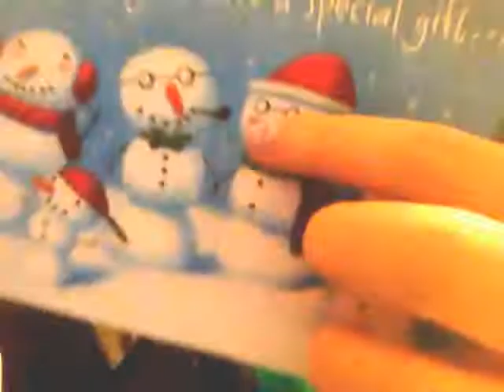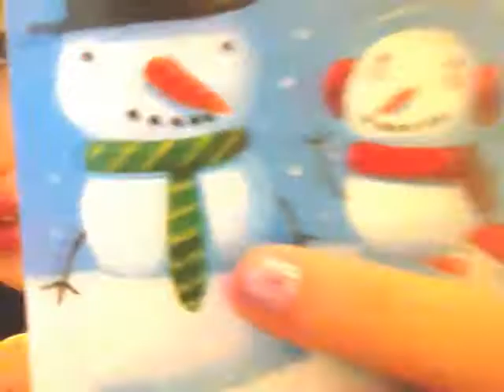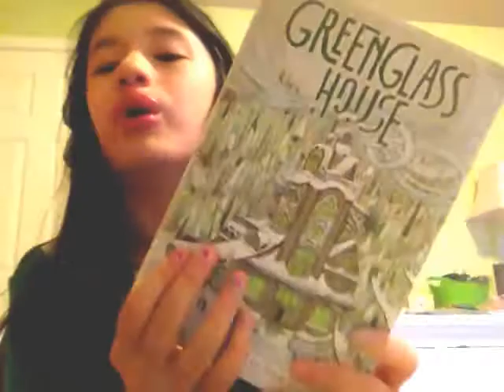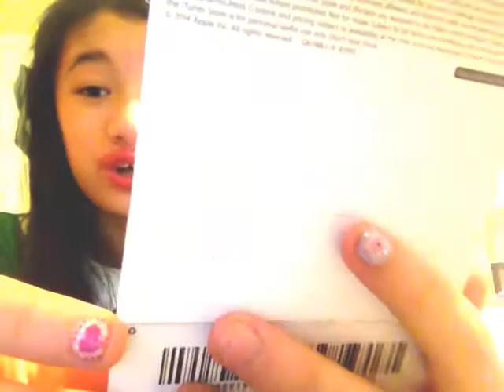what i got for christmas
mery chrismas gutys i loaf you:)